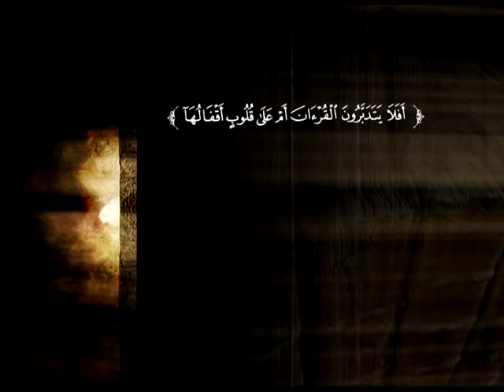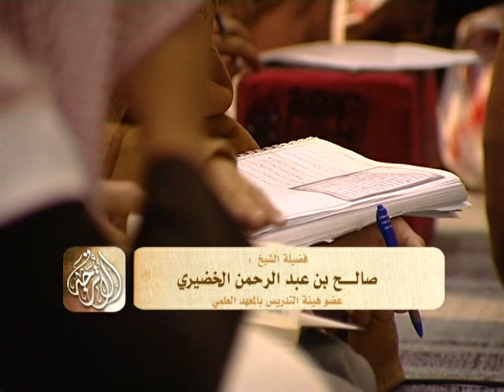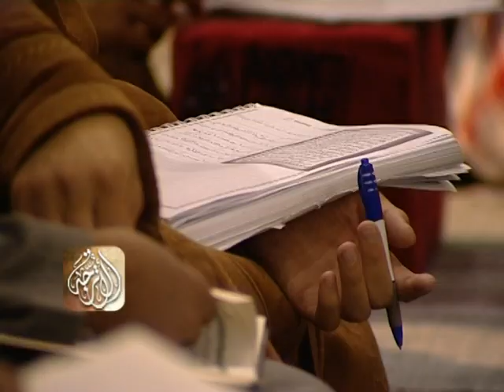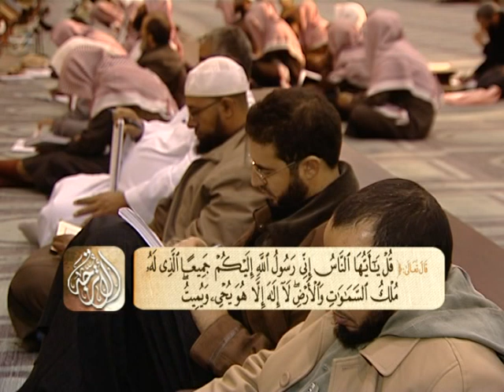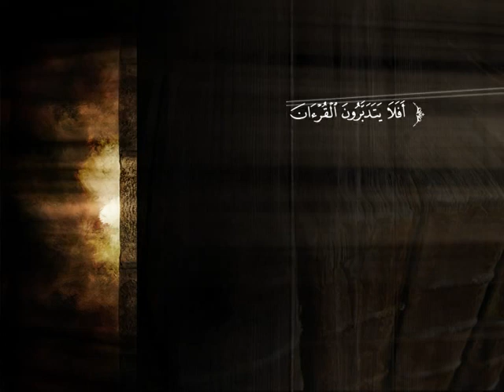تفسير سورة الأعراف من الآية 155 إلى الآية 159 | الشيخ صالح بن عبد الرحمن الخضيري